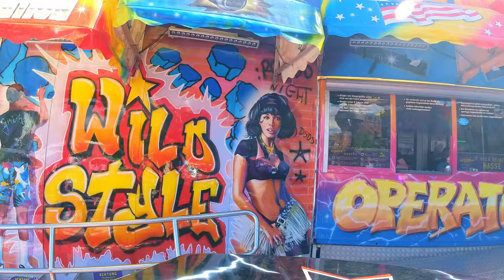Break Dance No.1 - Grünberg-Kaiser - Onride (POV) - 4K - Regensburger Maidult 2024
WOW what a show! This ride operator was in his element and giving me the best show I've ever had during the day. Amazing! He rocked the mic harder than pretty much everyone I've experienced live. I really hope that I see it again as soon as possible. I wanna get some more rides in. And buy more merch.

Super smooth ride, great laterals, what's not to love about the HUSS Break Dance models. Very fast, too! And look how beautiful it is. Very vibrant colors while still maintaining the classic Break Dance design, I love it! I could spend all day every day there.